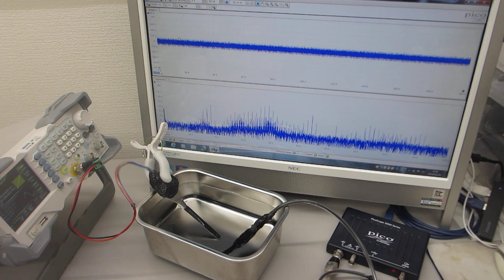超音波プローブの超音波伝搬特性を利用した、非線形現象の制御技術（超音波の音圧・振動データから、新しい超音波利用を導く）